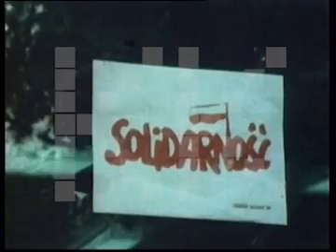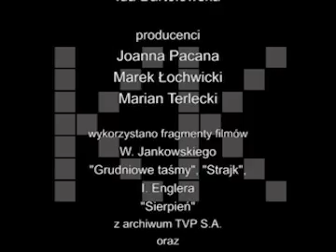18 strajkowych dni - 14.08.80